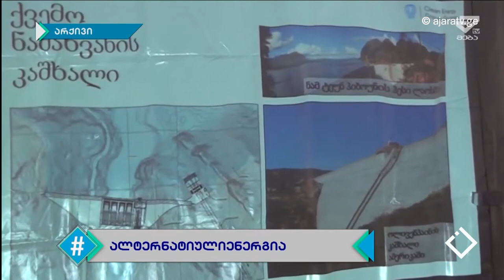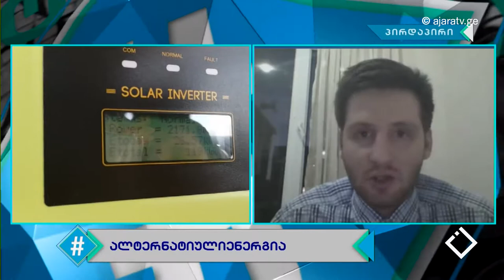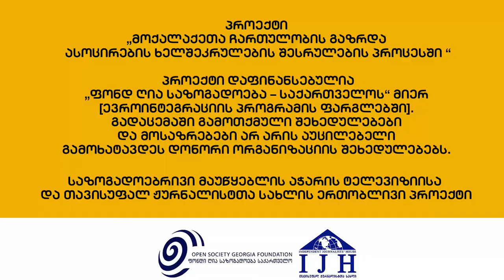ალტერნატიული ენერგია / მანანა ქოჩლაძე / ჯოზეფ ალექსანდერ სმიტი / თორნიკე დარჯანია / ჰეშთეგი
ინფორმაციის თავისუფლება საქართველოში და მისი შესაბამისობა ასოცირებით ნაკისრ დირექტივებთან. რამდენად ხელმისაწვდომია გარემოსდაცვით საკითხებთან დაკავშირებული ინფორმაცია. ალტერნატიური ენერგია, ევროპული პრაქტიკა და საქართველო. მზისა და ქარის ენერგიის ათვისება - რეკომენდაცია, რომელსაც ევროკავშირი გვთავაზობს და ქვეყნის რეალობა, რომელიც ჰესების მშენებლობას უკავშირდება.
სტუმრები: მანანა ქოჩლაძე / Manana Kochladze & ჯოზეფ ალექსანდერ სმიტი / Joseph Alexander Smith & თორნიკე დარჯანია / Tornike Darjania /